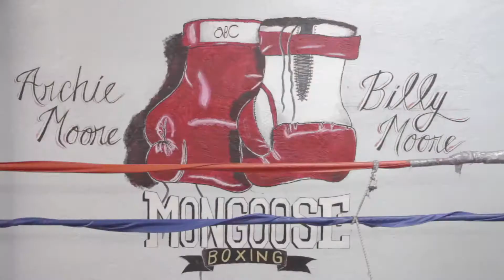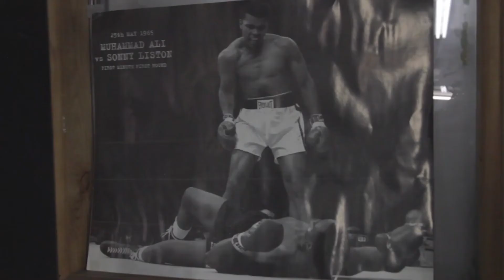KCPA Presents: Boxing with Billy